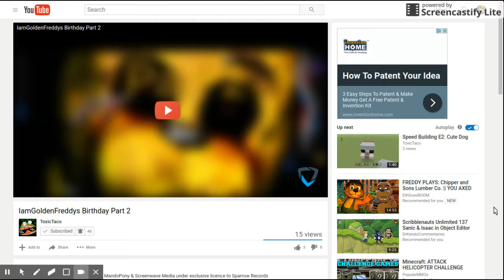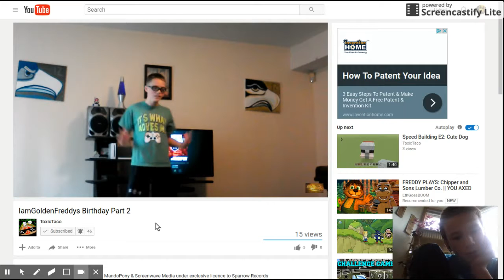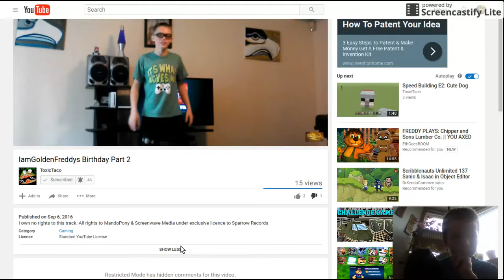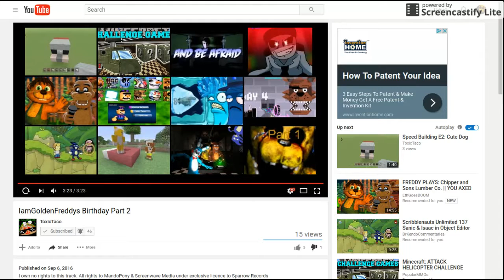I react to birthday song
sry for the bad qaulity